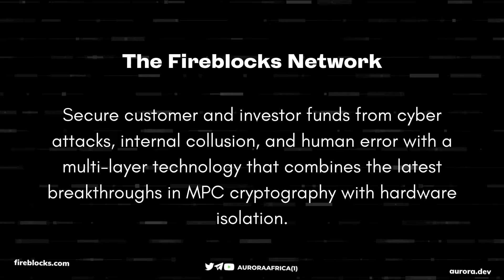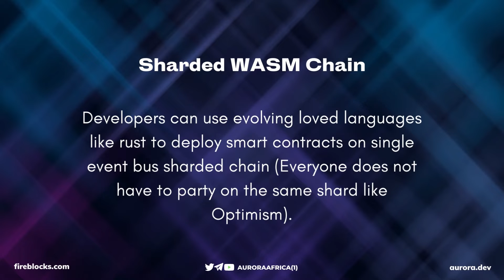Fireblocks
Get to know about Firblocks built on @auroraisnearProtocol. A short overview video. Let us know what you think